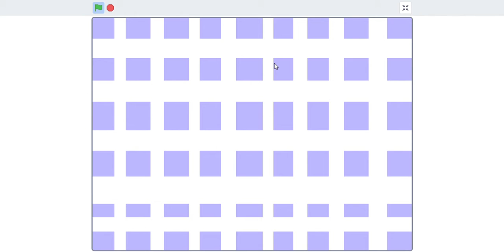XD meme gift for sweetlatte CRINGE WARNING